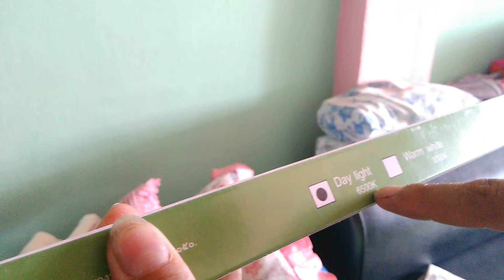แนวทางการประกอบติดตั้งโคมไฟโรงงาน1X36Wกับหลอดไฟ LED พร้อมหลอดเดย์ไลห์วอมไวห์